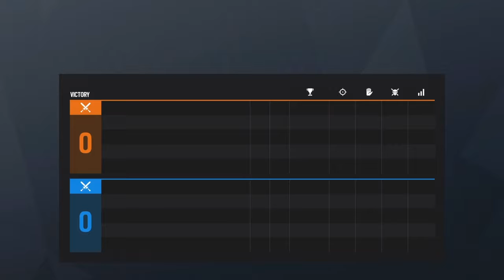Hereford Base Breakdown